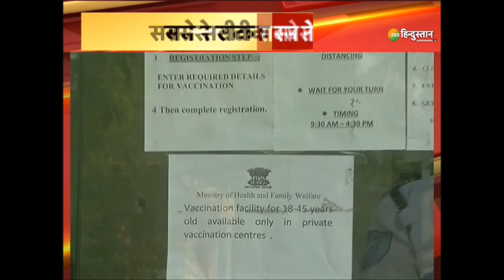Ranchi के Government Hospital RIMS की मल्टी-स्टोरी पार्किंग में तैयार हो रहा है COVID Ward - देखें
Jharkhand की राजधानी Ranchi के सबसे बड़े Government Hospital RIMS की Multi Story Parking में जल्द ही शुरू होगा कोविड यूनिट, यहां 327 Oxygen Beds लगाए जा रहे है और करीब एक हफ्ते बाद ये COVID Ward शुरू भी हो जाएगा - देखें

About Channel